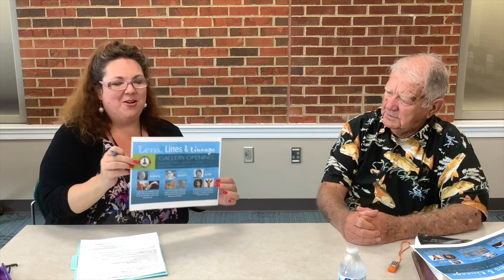Lens, Lines & Lineage: Ed Boden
Lens, Lines & Lineage: Art Gallery Exhibit Opening.  This exhibit will showcase the work of Ed Boden, Juwanna Herd, and Margie Rigney.  Mr. Boden will display his landscape photography, Mrs. Herd's work will include her assemblage with visual hangings, and Margie Rigney will be wowing the crowd with her eclectic mix of color and line.